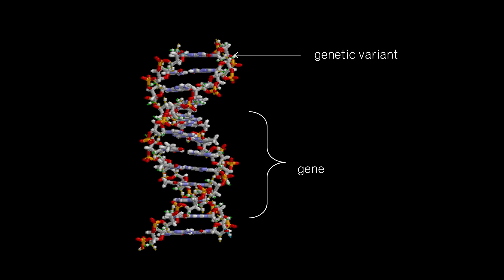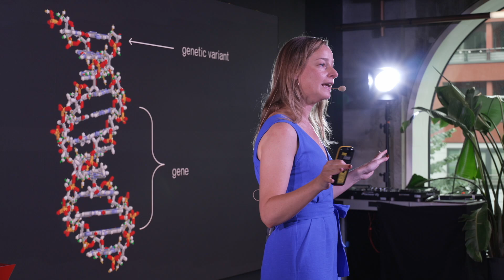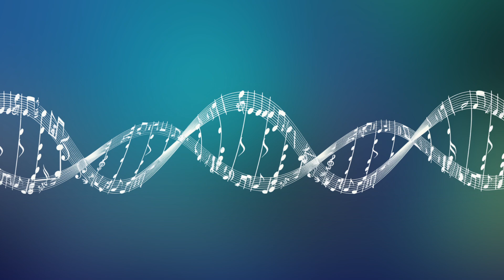Is music in our DNA? | Laura Wesseldijk | TEDxBerlinSalon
Why certain people are more musically gifted than others is not only influenced by environmental conditions, but also partly by our genetics, as shown by both twin studies and molecular DNA research. Overall, it’s both nature and nurture, and they are intertwined. We therefore have to consider genetics to understand how our environment shapes musical abilities and be cautious about making predictions based on our DNA as exemplified by analyzing Beethoven’s DNA.

Laura Wesseldijk earned her PhD in 2018 from the Biological Psychology Department at Vrije Universiteit, Amsterdam, focusing on risk factors for psychiatric problems in children. As a behavioral geneticist, she pursued postdoctoral research at the Karolinska Institute, studying gene-environment interactions in musicality and the link between music and mental health. Currently, Laura is a Senior Researcher at the Max Planck Institute for Empirical Aesthetics in Frankfurt am Main and an Assistant Professor at the Department of Psychiatry at Amsterdam UMC. This talk was given at a TEDx event using the TED conference format but independently organized by a local community.